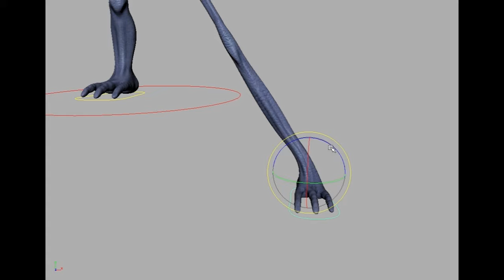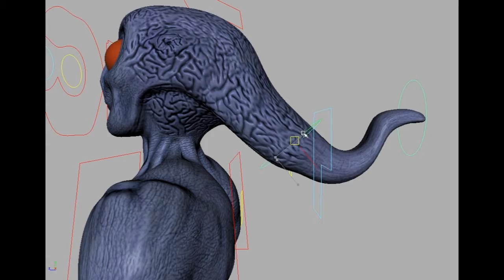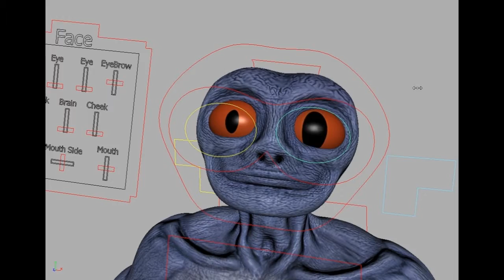Stretchy Body and Facial Rig - Demo Reel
Model, Rig and Music by Davide Lovecchio